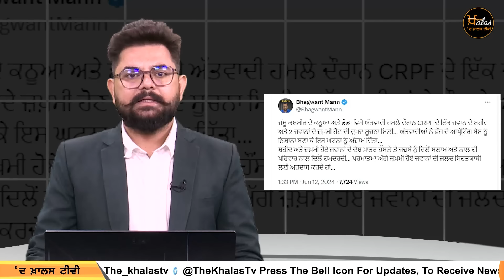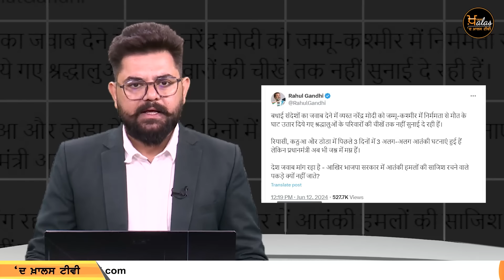5 PM 07 NEWS | 5 ਵਜੇ ਤੱਕ ਦੀਆਂ 07 ਖਾਸ ਖ਼ਬਰਾਂ | 12 JUNE | THE KHALAS TV